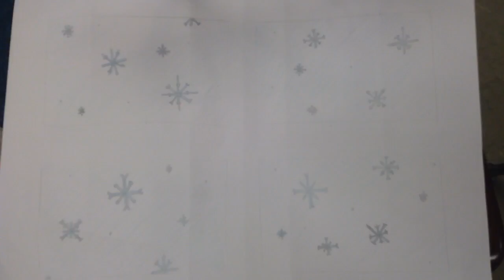My Movie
This video is about Color Wheel Animations